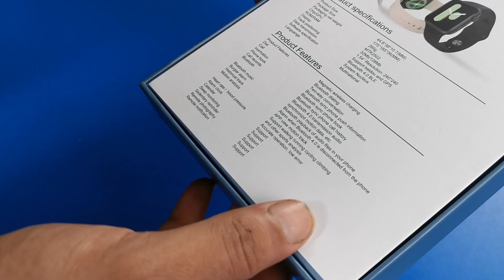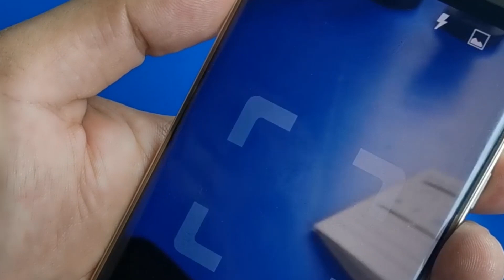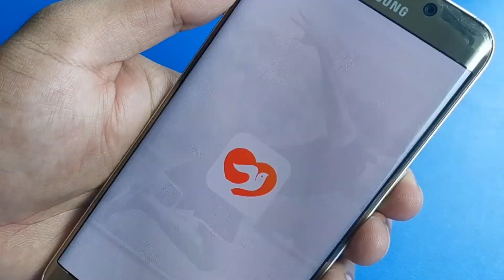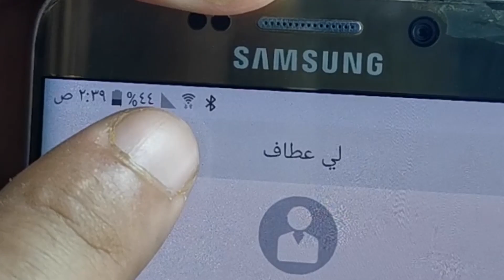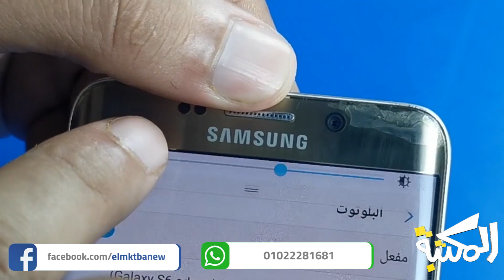مراجعه للساعه Ft30 smart watch + تجربه ربطها بالموبايل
متنسوش تتابعونا على كل صفجتنا على السوشيال مديا